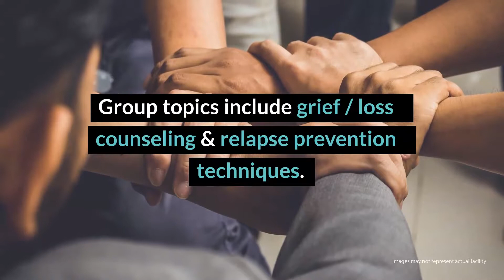Cypress Lakes Lodge Outpatient Review - Woodville, TX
Cypress Lakes Lodge provides a range of programming for adults recovery. All programs use evidence-based practices, 12-step support and a range of recreational activities to ensure a balanced transition into sobriety. For those seeking flexible treatment services, Cypress Lakes Lodge’s outpatient programs are a strong resource.

Cypress Lakes Lodge Outpatient
1129 Highway
287 North
Woodville, TX
75979

Cypress Lakes Lodge Outpatient Cost: Depends on program

Rehab Reviews
Rehab Cost
Rehab Location